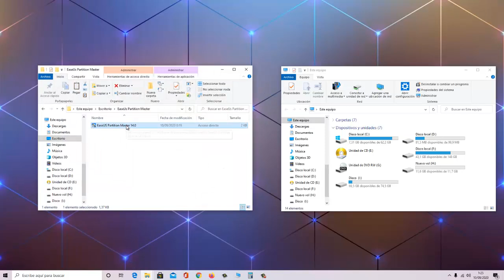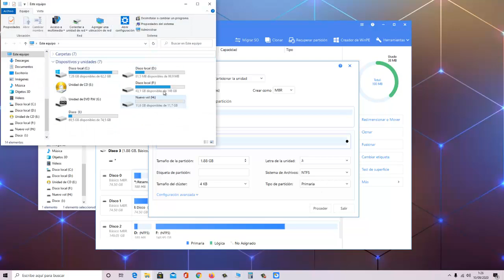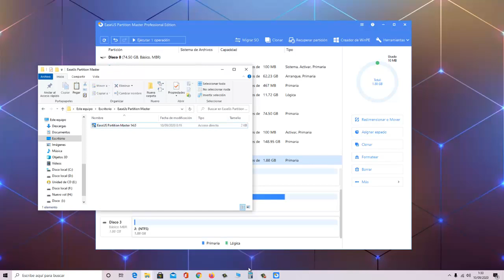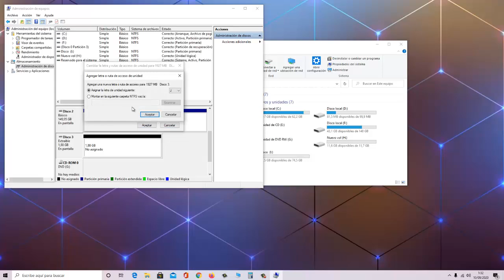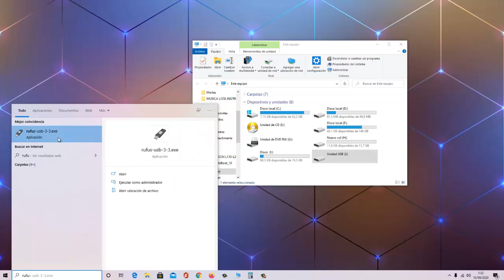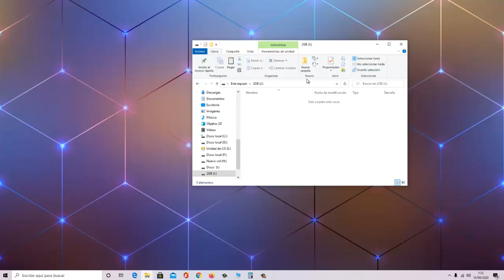Cómo SABER Si Una Memoria USB Tiene REPARACIÓN│REPARANDO USB, SD, Micro SD, SSD y Disco Duro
Ver sectores defectuosos de un dispositivo de almacenamiento que suelen dar estos problemas: inserte un disco, windows no pudo completar el formato, la memoria no se deja formatear, no aparece en equipo, entre otros.